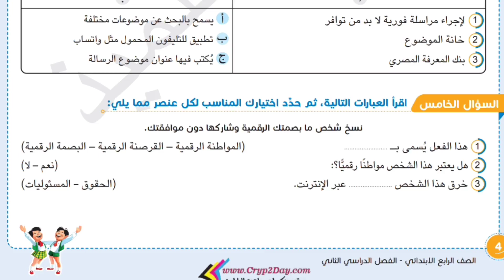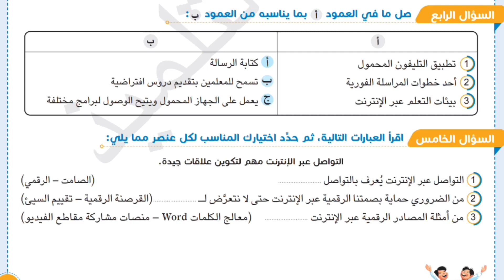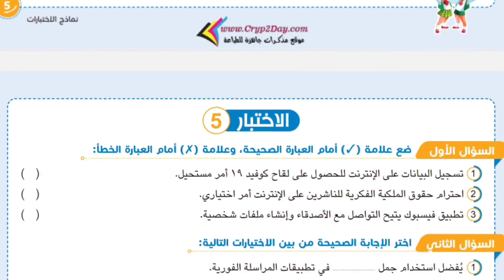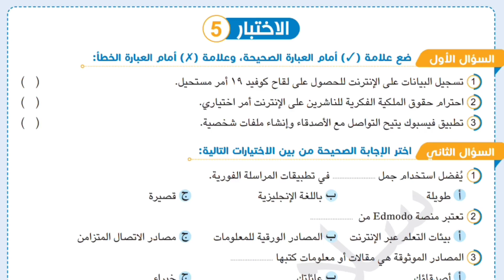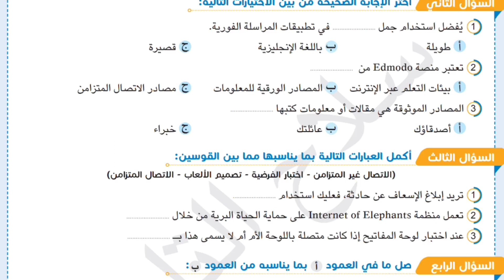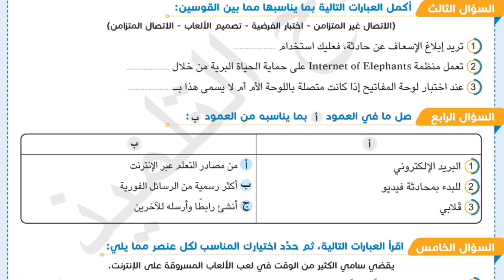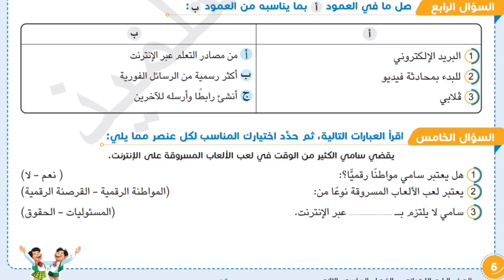امتحان متوقع تكنولوجيا المعلومات والاتصالات للصف الرابع الابتدائي شهر فبراير ومارس الترم التاني 2023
امتحان متوقع تكنولوجيا المعلومات للصف الرابع الابتدائي منهج شهر فبراير ومارس الترم التاني 2023
امتحان متوقع تكنولوجيا المعلومات الصف الرابع الابتدائي منهج شهر فبراير ومارس الترم التاني 2023
امتحان متوقع تكنولوجيا المعلومات رابعه ابتدائي منهج شهر فبراير ومارس الترم التاني 2023
امتحان متوقع تكنولوجيا المعلومات رابعة ابتدائي منهج شهر فبراير ومارس الترم التاني 2023
امتحان متوقع تكنولوجيا للصف الرابع الابتدائي
امتحان متوقع تكنولوجيا للصف الرابع الابتدائي 2023
امتحان متوقع تكنولوجيا للصف الرابع الابتدائي شهر فبراير ومارس
امتحان متوقع تكنولوجيا للصف الرابع الابتدائي الترم التاني
امتحان متوقع تكنولوجيا للصف الرابع الابتدائي شهر نوفمبر